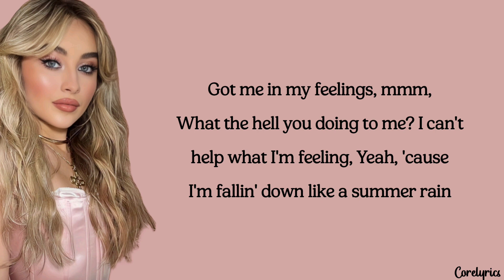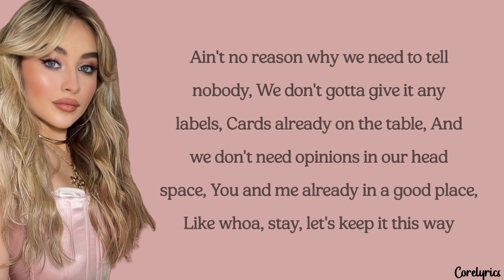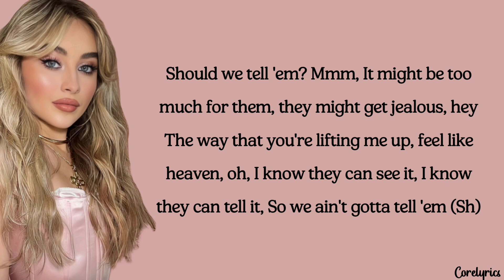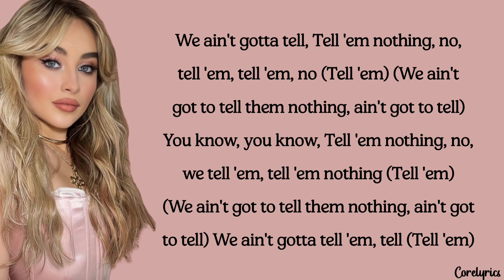Sabrina Carpenter - Tell Em (lyrics)